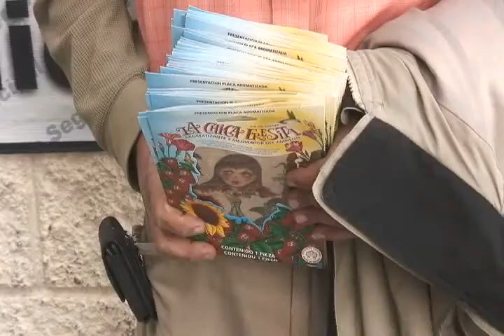Detiene la SSPM de Cd. Juárez a hombre por robo a negociación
Agentes de la Secretaría de Seguridad Pública Municipal arrestaron a una persona del sexo masculino, luego de que éste robó varios artículos para carro, de un supermercado de nombre Smart, en las inmediaciones de la colonia Monumental.

La detención se registró a las 13:35 horas en el interior del negocio afectado, que se encuentra ubicado en la intersección de las calles Paseo Triunfo de la Republica y Adolfo de la Huerta  de la colonia en mención, cuando agentes de la Policía Municipal que realizaban su recorrido de vigilancia por la zona,  fueron interceptados por el guardia de seguridad del establecimiento afectado, comentando que tenían retenido a un sujeto que había intentado huir sin pagar mercancía.

Por lo que de inmediato arribaron los oficiales al lugar y al llegar se entrevistaron con el encargado, quien les entregó al presunto ladrón de nombre Mario Iván Morón Pando  de 35 años de edad, a quien según la versión del guardia de seguridad, éste hombre intentó llevarse 45 paquetes de aromatizantes para vehículo, de la marca "la chica fresita", con un valor aproximadamente de 944.55 pesos,  motivo por el cual fue asegurado.

Posteriormente el detenido fue llevado a la estación de Policía del Distrito Universidad, donde lo presentaron junto con la evidencia ante el juez de barandilla en turno quien a su vez se encargó de ponerlo a disposición de las autoridades correspondientes para que sea  ahí en donde determinen responsabilidades.